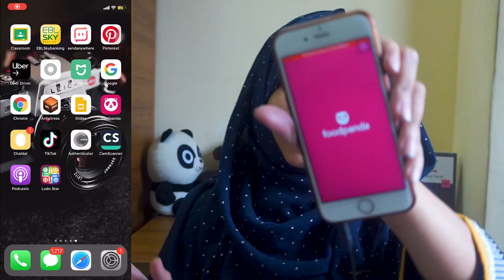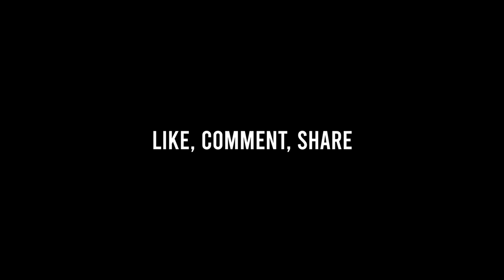Easiest CHICKEN STEAK & MASHED POTATO Recipe! | Khudalagse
Hello Everyone! I am back with another brand new video. In this video I made the easiest Chicken Steak and Mashed Potato Recipe. Check out the whole video!

You can now donate to several NGO's who are helping people in need through FoodPanda Bangladesh. I also ordered the ingredients for the recipe from foodpanda app.